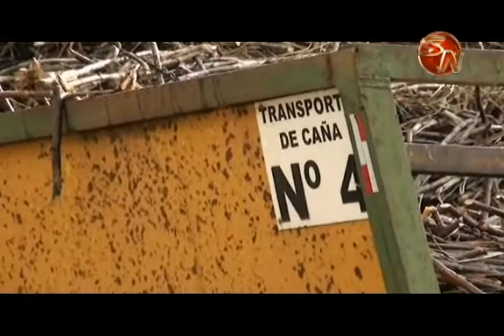Zafra en Pérez Zeledón culminó con un incremento de un 10% en la molienda